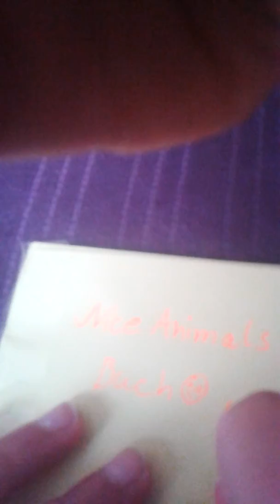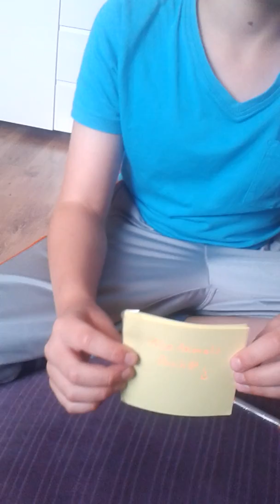Notizbuch selber machen